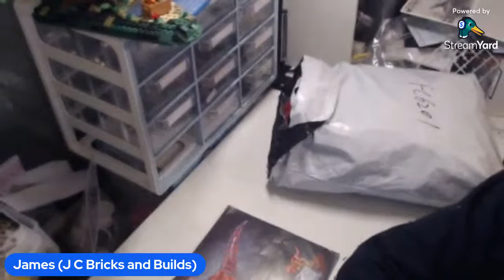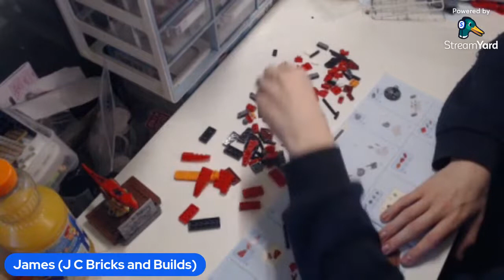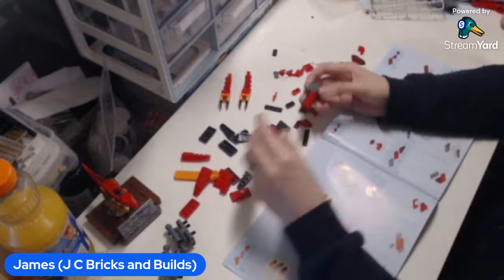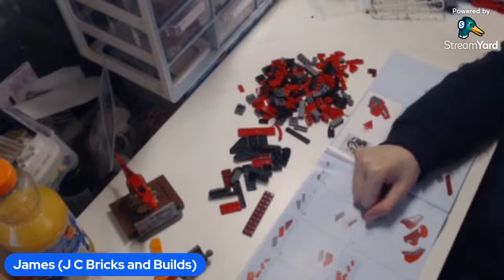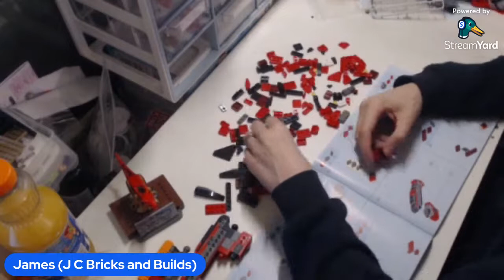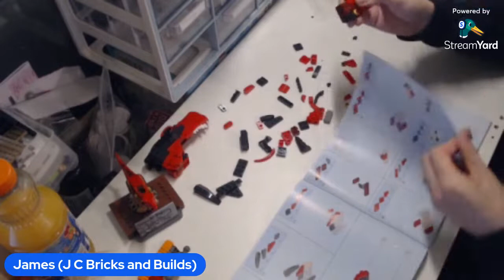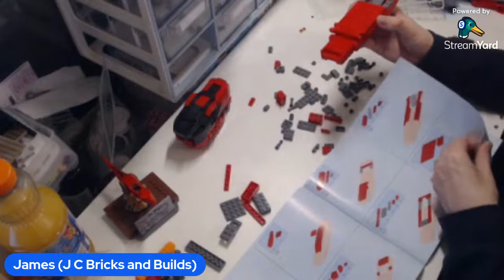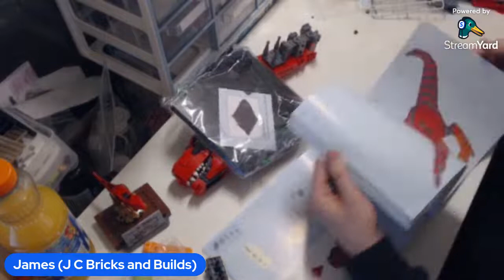Forange FC6201 Tyranosaurus Rex Live Build